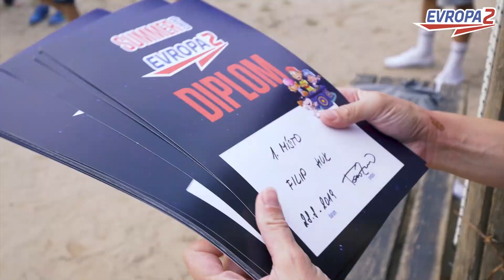SUMMER CAMP EVROPY 2 |CELÝ DOKUMENT| w./Leoš Mareš, Tomáš Zástěra, Mirai, Sebastian, ...